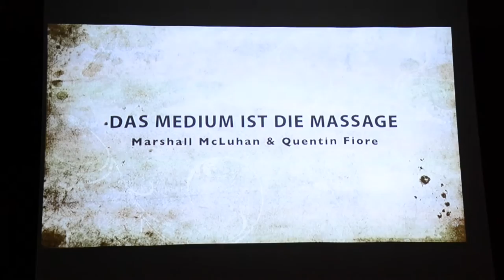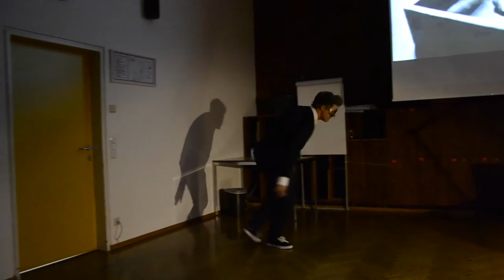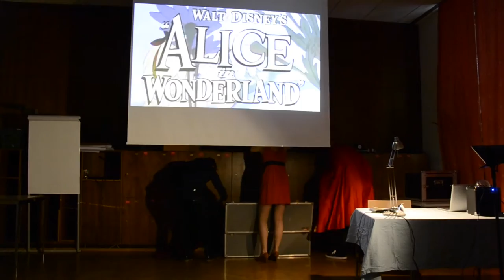McLuhan Medientheorie - The Medium is the Massage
The Medium is the massage, by Marshall McLuhan. We are students from the Kolleg for Grafic- and Communication Design in Linz and this is our presentation of this incredible and absolutely stunning book. Maybe it´s a little bit disturbing but we hope you`ll enjoy it.
Give us a thumb up if you like it!! :-)
Actors: Melanie Dachs, Ricardo Gonzalez and me, Christopher Breitfuß.